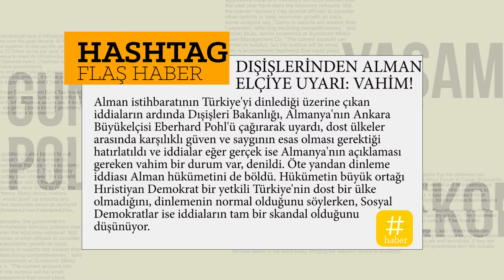DIŞİŞLERİ BAKANLIĞI'NDAN ALMAN BÜYÜKELÇİYE UYARI: İDDİALAR GERÇEKSE DURUM VAHİM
Dışişleri Bakanlığı, Almanya'nın Ankara Büyükelçisi Eberhard Pohl'ü çağırarak, son zamanlarda ayyuka çıkan Alman İstihbaratı'nın Türkiye'yi dinlediği iddialarıyla ilgili olarak uyardı.